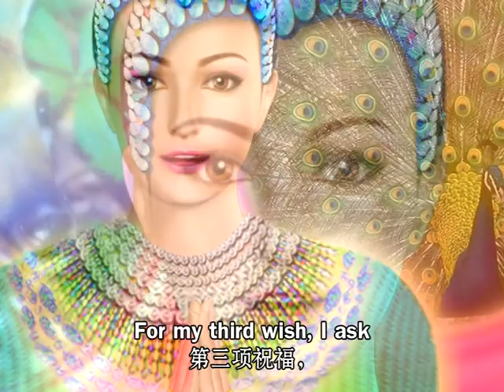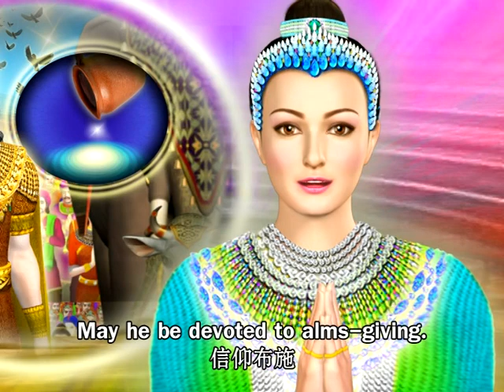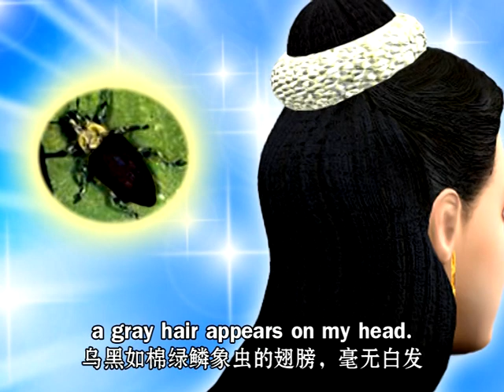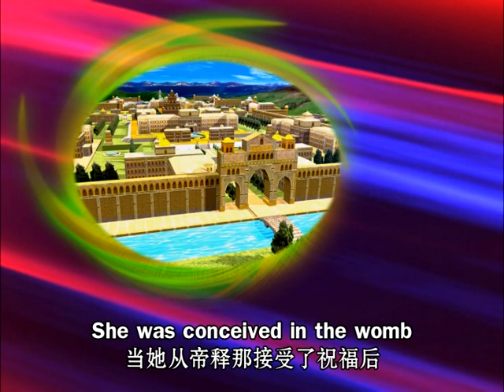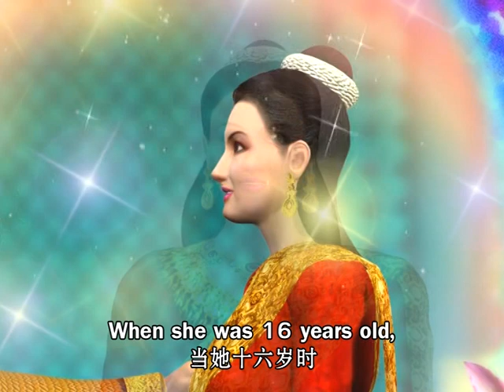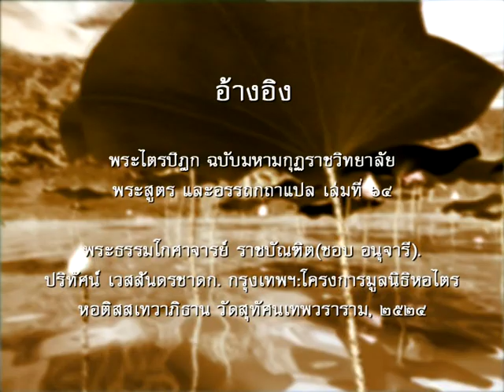10 พระเวสสันดร ตอนที่ 12